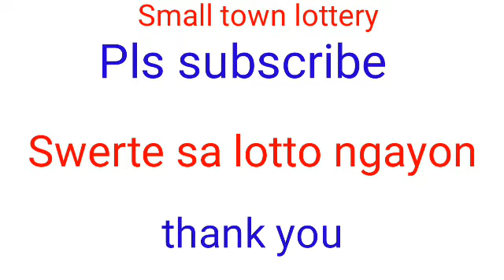STL - NEGROS OCCIDENTAL,SORSOGON March 11, 2022 2ND DRAW RESULT